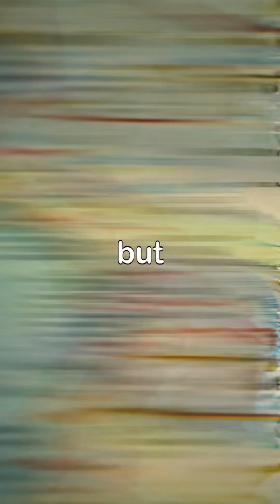The genetic disc discovery.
Unearthed in Colombia, the Genetic Disc is a captivating artifact that challenges our understanding of ancient cultures. Carved from rare lidite stone, this 6,000-year-old relic features intricate engravings depicting stages of human fetal development, suggesting advanced knowledge far ahead of its time.

Researchers continue to delve into its origins and significance within the Muisca civilization, known for their remarkable achievements. As archaeologists work in lush Colombian sites and examine this enigmatic disk, questions arise about what ancient societies truly understood about the human body.

Join us as we explore the mysteries surrounding this incredible discovery. GeneticDisc Archaeology MuiscaCulture AncientCivilizations History SouthAmerica.